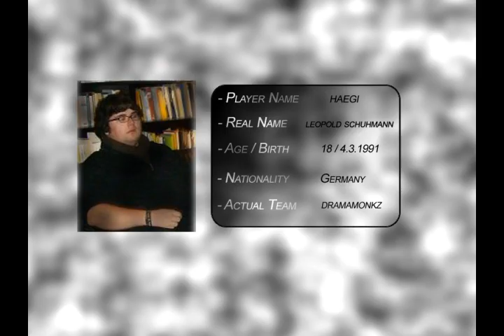haegi - unknown talent